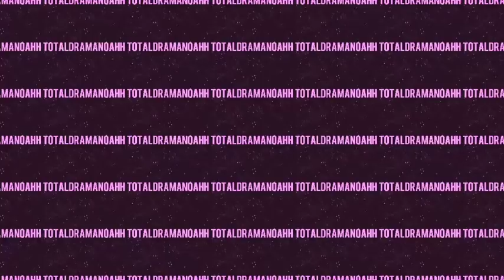Should Ridonculous Race Contestants be in Total Drama?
Have a great day, week, and life! God bless! Peace!